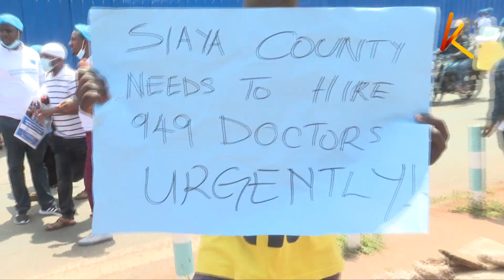KMPDU yatishia kuandaa mgomo wa kitaifa Disemba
Kuna upungufu wa madaktari zaidi ya nusu milioni  nchini. Ingawa serikali ina nia ya  kuajiri wakenya milioni moja, uwekezaji  zaidi unahitajika katika sekta ya afya. Muungano wa madaktari leo umesema hayo huku ukionya kuwa utaandaa mgomo wa kitaifa endapo matakwa yao hayatashughulikiwa.